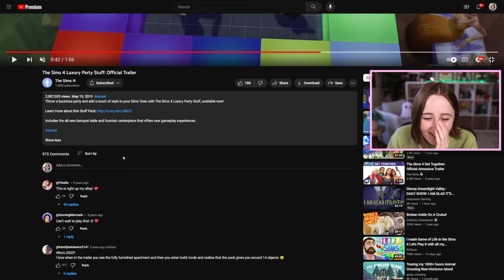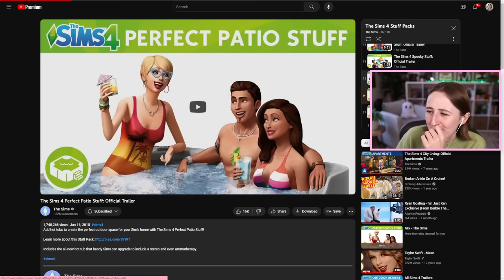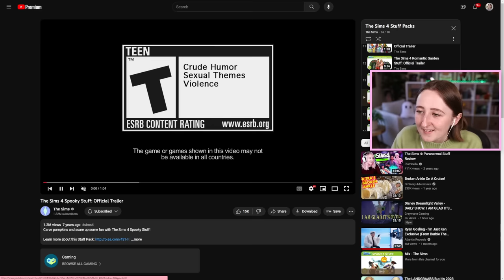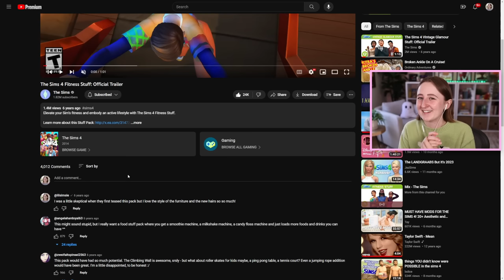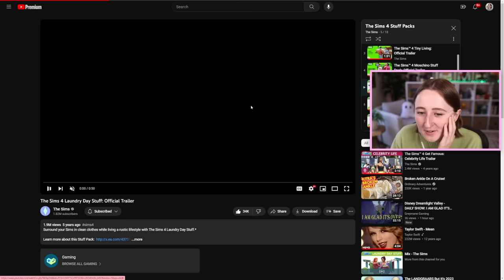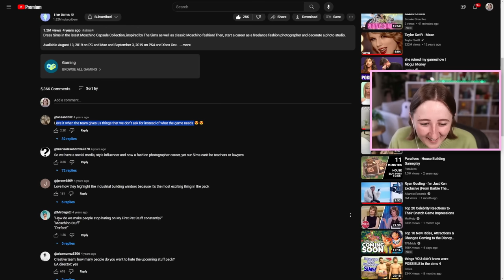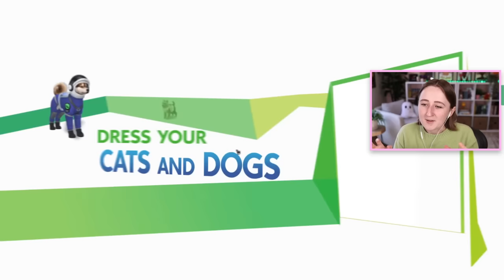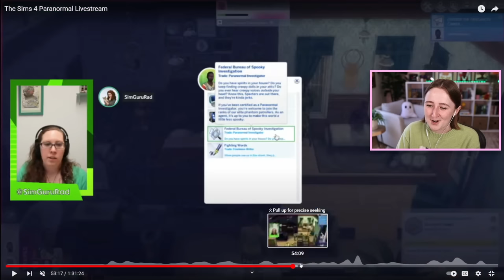reacting to + judging old sims pack trailers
Reacting to the first Stuff Pack trailers for The Sims 4!